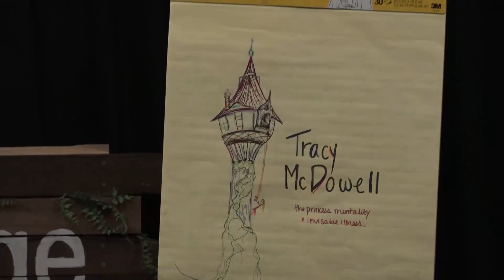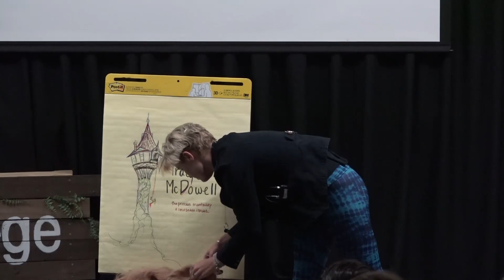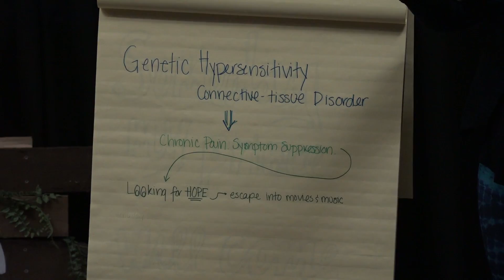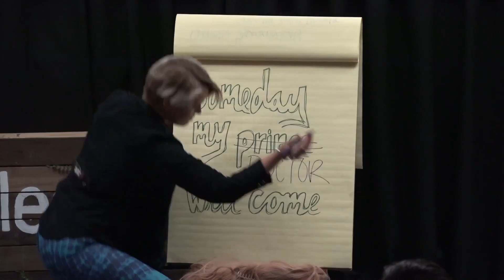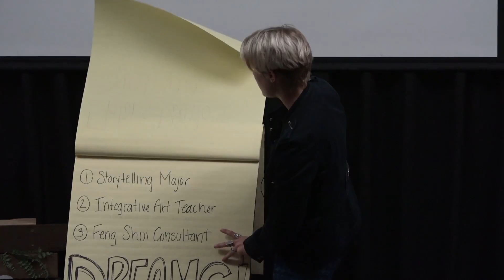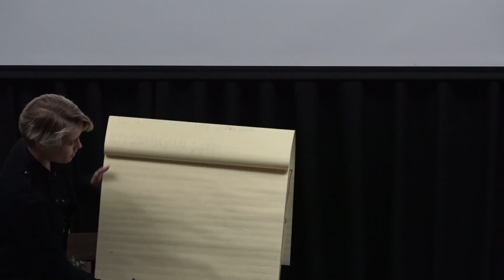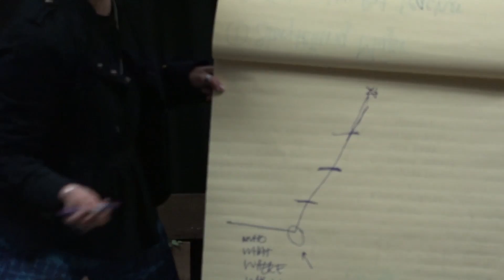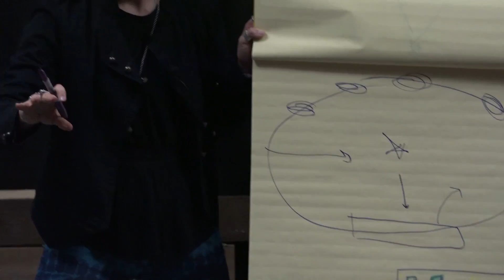Invisible Illness and The Princess Mentality | Tracy McDowell | TEDxSDMesaCollege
Someday my prince will come? Try someday my doctor will come. For Tracy McDowell living with a variety of invisible illnesses much of her life felt like being a Disney Princess waiting around for someone (a doctor) to save her. In this empowering talk, which she admittedly gave while quite sick, the audience gets an exclusive of why the Disney mantra of dreaming is worthwhile, especially in her case in spite of chronic pain condition included. Her raw, very honest talk gives a window into the ups and downs of an invisible illness and genetic disorder while ensuring that the audience focuses on what she wants to and can achieve, rather than what is “wrong” with her. Using Disney stories as metaphors (and even a princess wig), Tracy implores us to be ourselves and tell our own stories by identifying and pursuing our dreams.
Tracy McDowell graduated from The University of California San Diego with a specialized degree is Storytelling. She recently left a position created for her as an elementary school Integrative Art Teacher where she was crafting storytelling and movement-centric curriculum. In her off, time she sings at a few jazz gigs, plays a lot of piano, walks her doggies on the beach, and eats anything she can find that she isn’t allergic to (which is practically nothing). She is incredibly grateful for her friend and family who love and support her. She currently works as a traveling Feng Shui Consultant and yoga teacher in the San Diego, Los Angeles, and San Francisco areas while auditioning and deciding if she wants to dive into entertainment. This talk was given at a TEDx event using the TED conference format but independently organized by a local community.